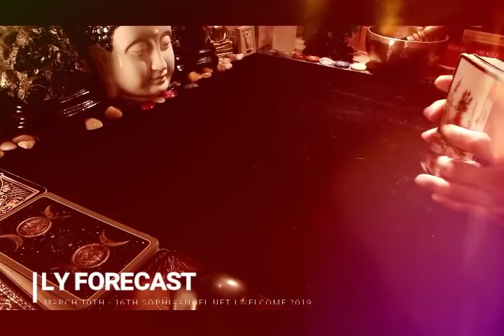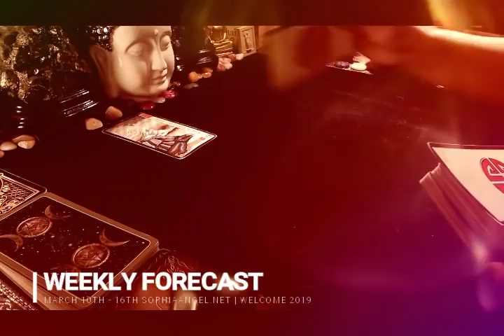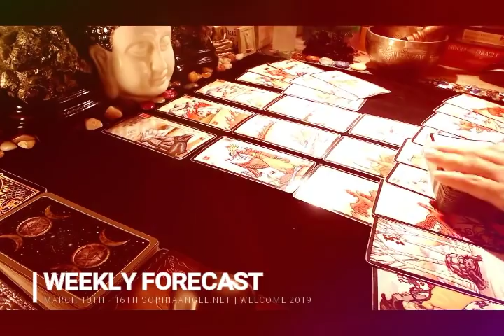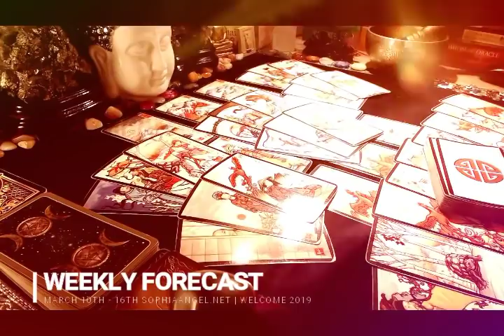PISCES WEEKLY FORECAST IT WILL COME BUT DON'T BLOCK THE ENERGY